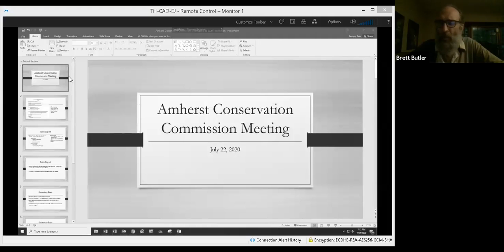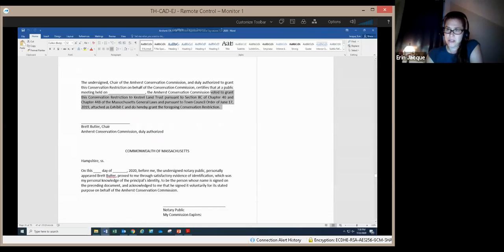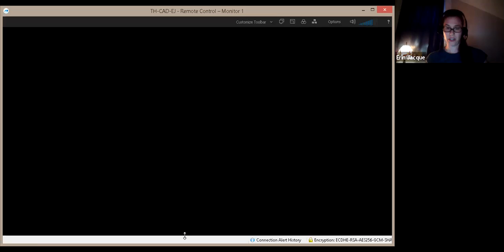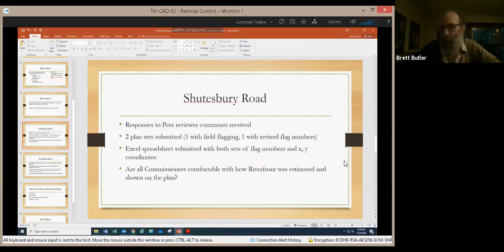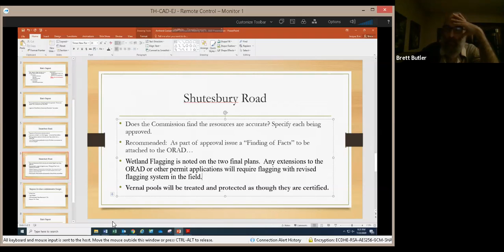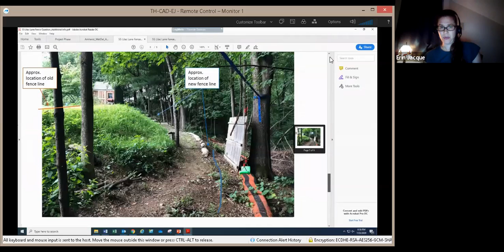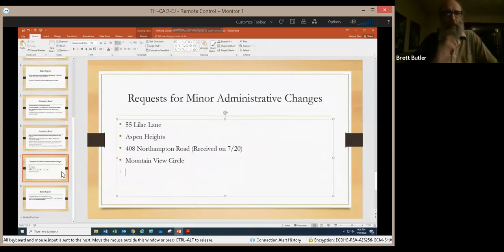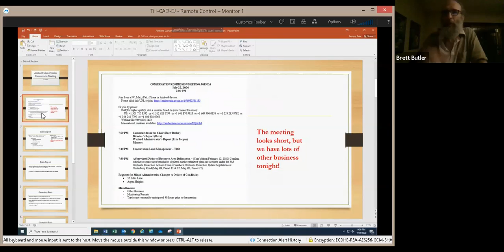Conservation Commission Meeting Jul 22, 2020